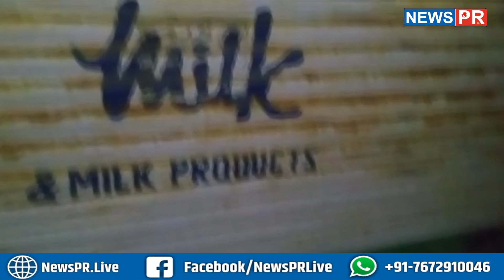चॉकलेट का लालच देकर कर रहा था गंदा काम, लोगों ने जमकर कर दिया धुनाई |NewsPR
धन्यवाद
टीम NewsPR